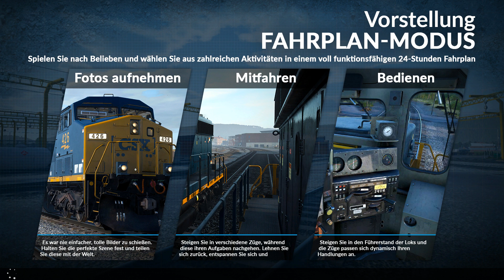CHEF DER SCHWEREN GÜTERZÜGE - TRAIN SIM WORLD #001 ★ Lets Play CSX Heavy Haul Deutsch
Train Sim World®: CSX Heavy Haul ist ein komplett neuer Simulator aus der Ich-Perspektive, der das Erlebnis des Betriebs starker und schwerer Güterzüge auf einer von Amerikas berühmtesten Bahnstrecken - der Sand Patch Grade - zum Leben erweckt.  Lasst euch überraschen wie ich mich als Lokführer anstelle und unterstützt mich etwas. Wie findet ihr weiter unten. So nun viel Spaß.

Angetrieben von Dovetail Games neuem SimuGraph™ Fahrzeugdynamik-Engine und der Unreal Engine 4® Technologie, nutzt Train Sim World™ Daten der echten Welt, um die Leistung, die Klänge und die Atmosphäre echter Züge nachzubilden.

Durch vollständige Führerstands-Interaktivität können Sie die Steuerung von einer der drei enthaltenen Lokomotiven übernehmen und die Details fühlen, während Sie im Sitz des Lokführers sitzen. Erwecken Sie einige der weltweit größten und leistungsstärksten Züge zum Leben.

★Postfach M4cM4nus
PF 1227
07372 Pößneck